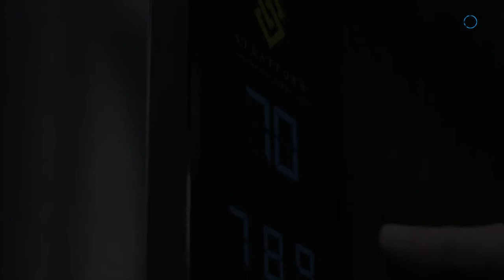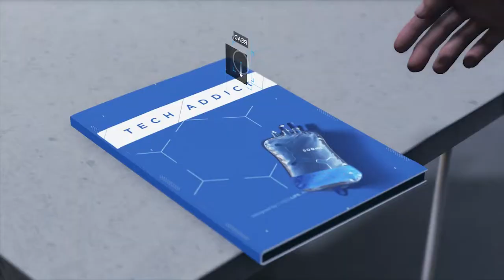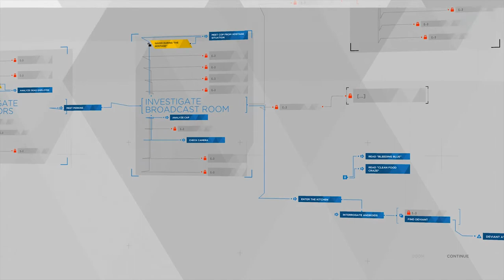Connor's Investigation 3 | Ed Plays Detroit: Become Human #23 | PS4 Pro